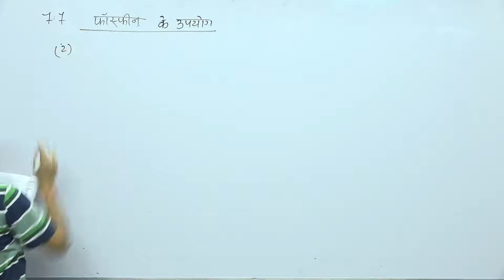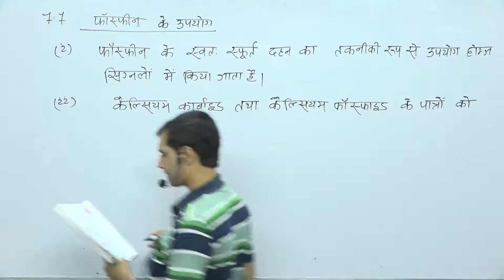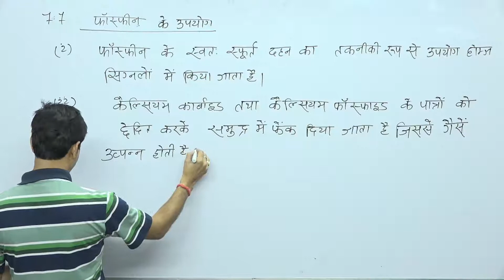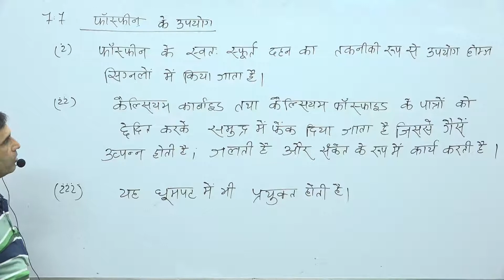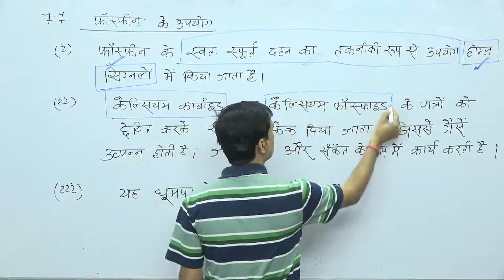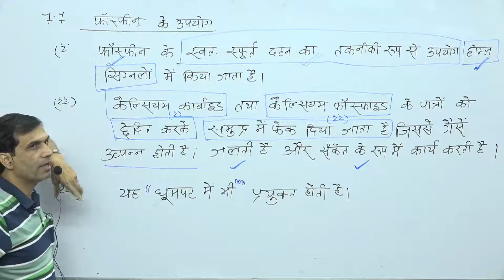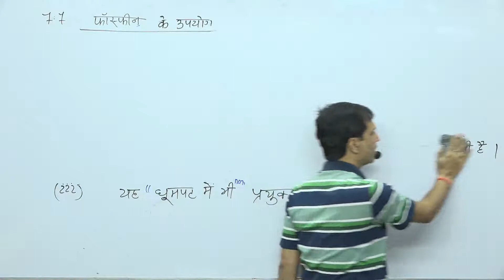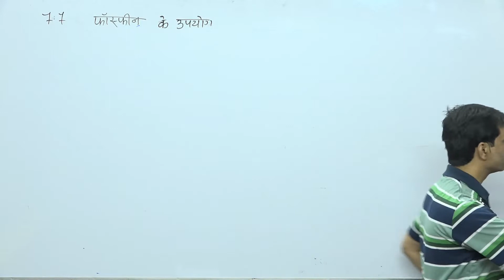7.7 फास्फीन के उपयोग